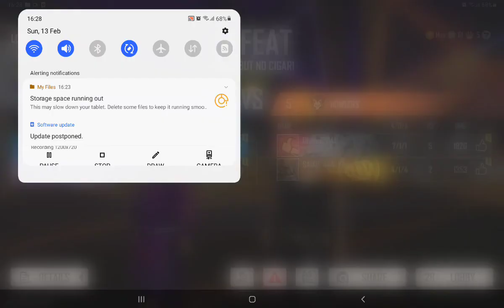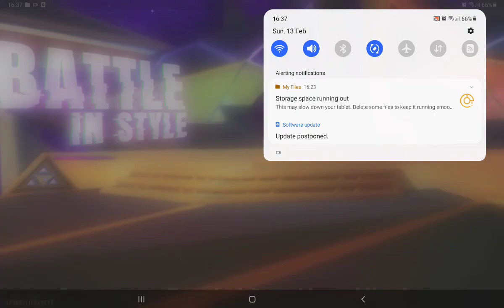First booyah with my brother Pranesh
alok chrono free fire